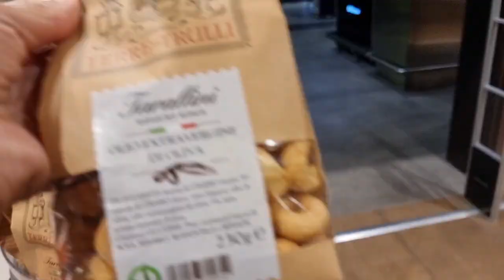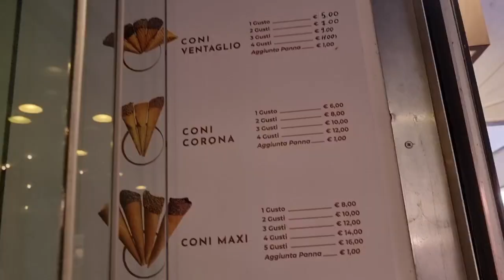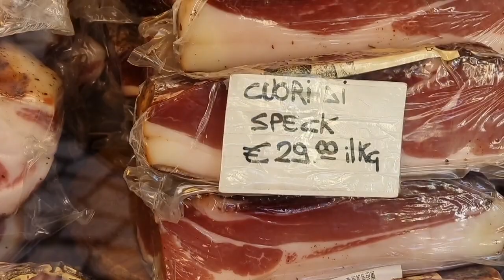Sermione y Lago de Garda, el mas grande de Italia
Amigis, agradezco a Dios porque lleganos bien a Italia y en nuestro camino a Solda nos detuvimos en Sermione...les comparto un poquito.

Katherina